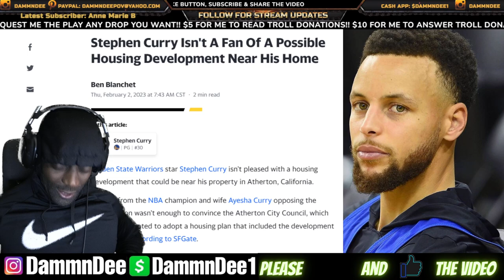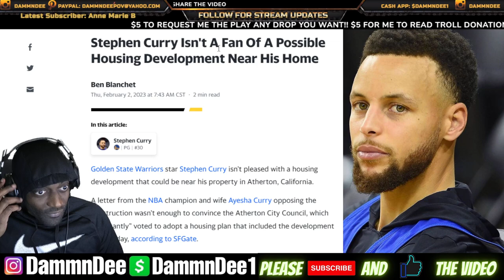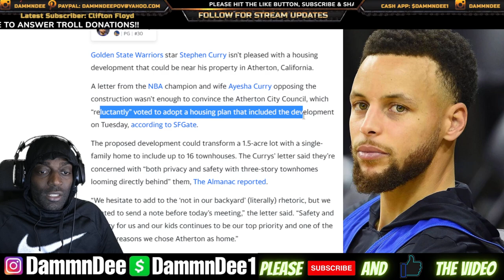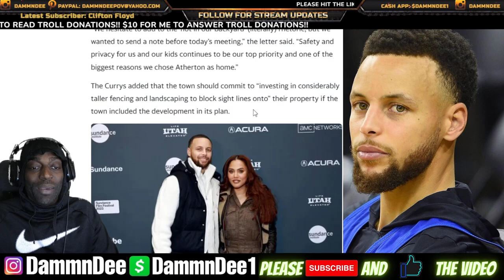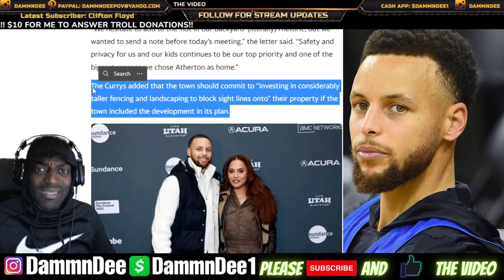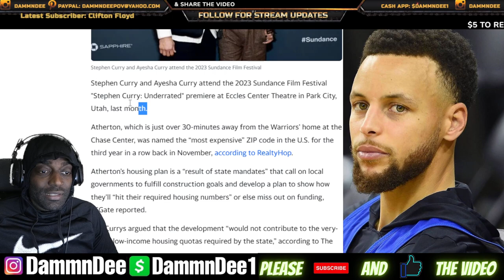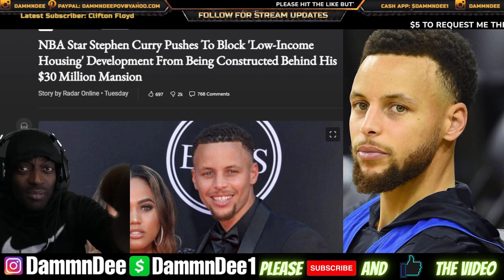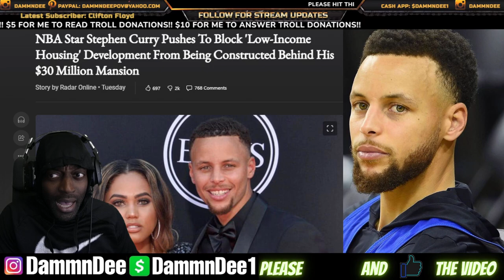Should Stephen Curry BE CANCELLED For Not Wanting To Live near Low Income Housing???